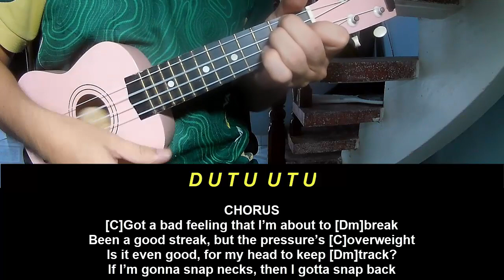Play Ukulele Along Twenty One Pilots Snap Back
Today, I will share with you Play Ukulele Along Twenty One Pilots Snap Back